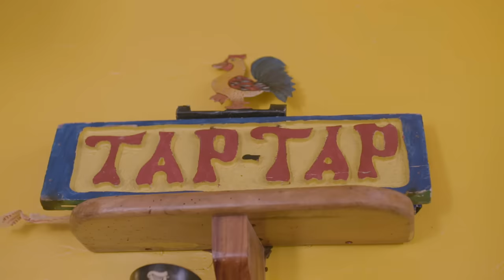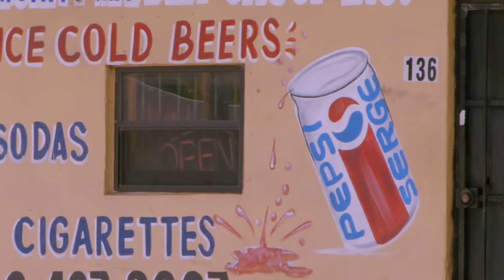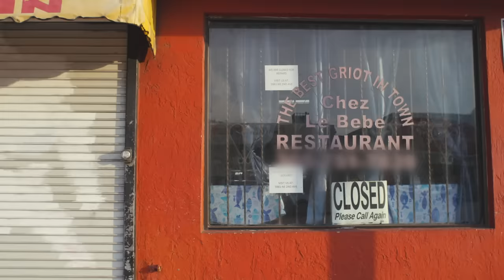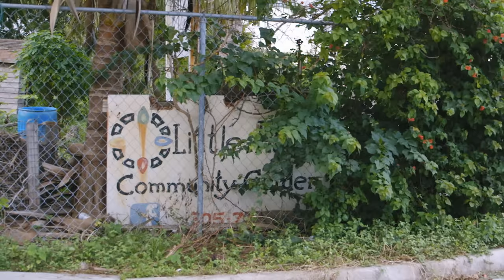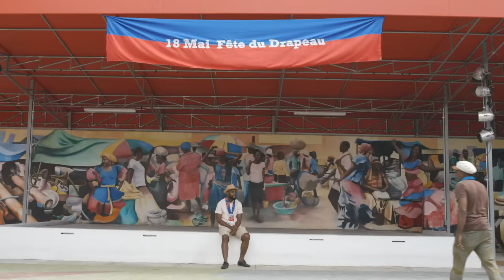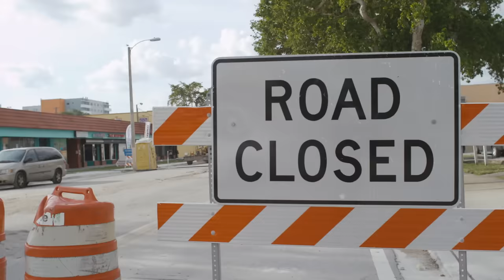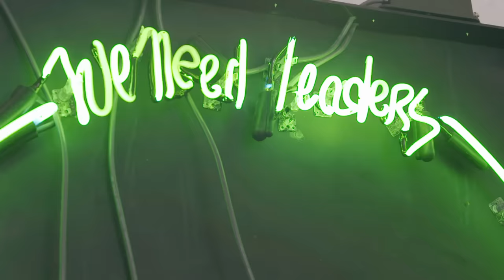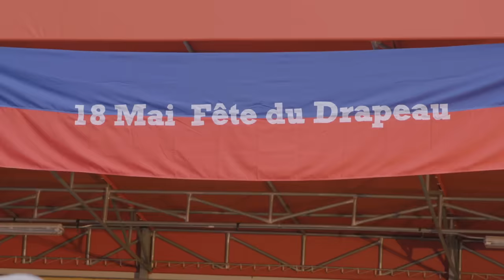Haitian Food, History & Pride in Miami | No Passport Required with Marcus Samuelsson | Full Episode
Chef Marcus Samuelsson explores the cuisine, culture and history of the Haitian community. From tropical, tangy soursop ice cream to mamba spread to soupe joumou and deep-fried pate korde, Marcus eats his way through Haiti’s culinary classics. [Originally aired 2018]

No Passport Required with Marcus Samuelsson
Hosted by renowned chef Marcus Samuelsson, No Passport Required is a PBS/Eater series that takes viewers on an inspiring journey across the U.S. to explore and celebrate the wide-ranging diversity of immigrant traditions and cuisine woven into American food and culture. Each week Marcus — an immigrant himself — visits a new city to discover the dynamic and creative ways a particular community has made its mark. A vibrant portrait of America today, No Passport Required features musicians, poets, chefs, business owners, artists, community leaders and home cooks who have enhanced the nation’s culture and cuisine.